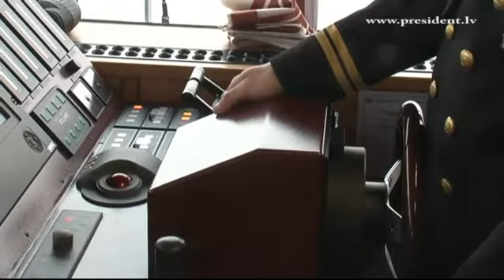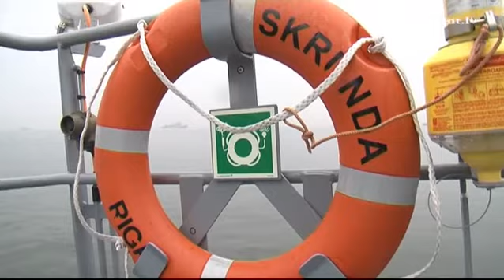Valsts prezidents piedalās Jūras spēku flotiles 20.gadadienas svinībās 13/04/2012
Šodien, 13.aprīlī, atzīmējot Jūras spēku flotiles 20.gadadienu, Valsts prezidents Andris Bērziņš Rīgas jūras līcī pieņēma kuģu parādi uz kuģa P-05 "Skrunda". Pēc parādes Rīgas pasažieru ostā norisinājās svinīgā ceremonija par godu flotiles 20.gadadienai, kurā Valsts prezidents iedzina sudraba naglu flotiles karoga kātā.